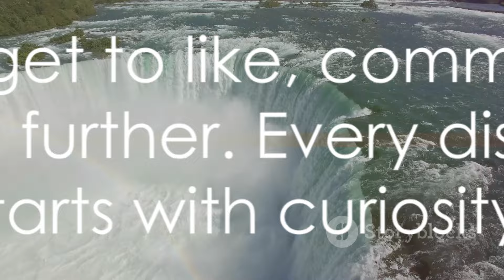Lake Superior: Nature's Marvel - Destinations in Nature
All videos are created to be able to listen to them without having to watch the video if you enjoy listening in the background. New videos released every Monday, Tuesday, Thursday, Friday, and Saturday around 5pm.